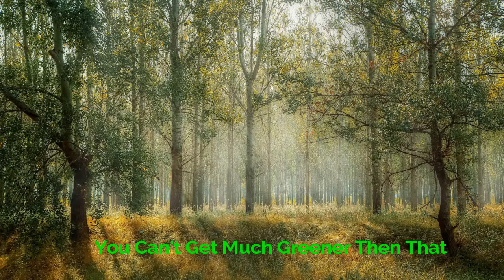Shipping Container Homes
Make a House from Shipping Containers
Build your tiny house out of recycled old shipping containers
Build your house out shipping container frames.